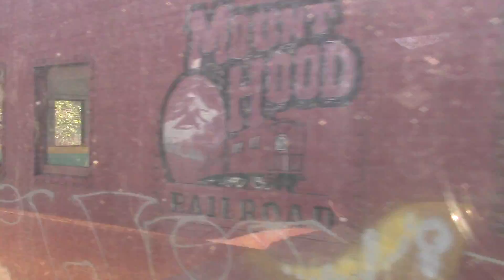MT hood RR trip 2021 (part 3)